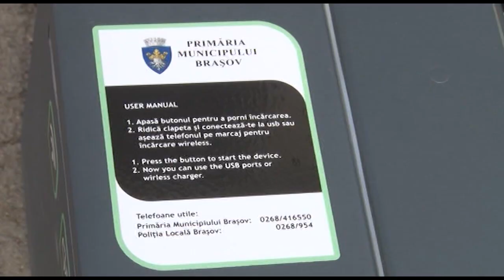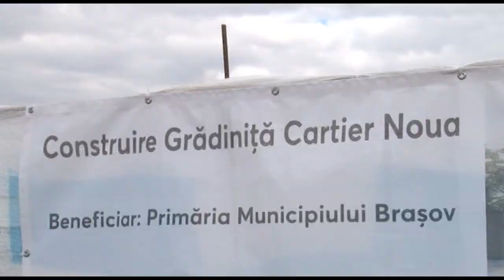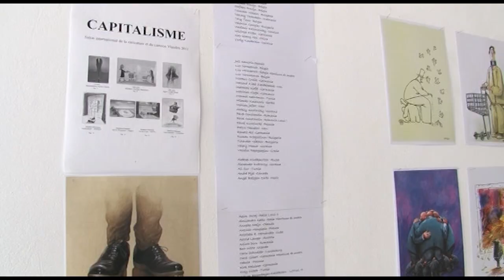Jurnal RTT 12 02 2024